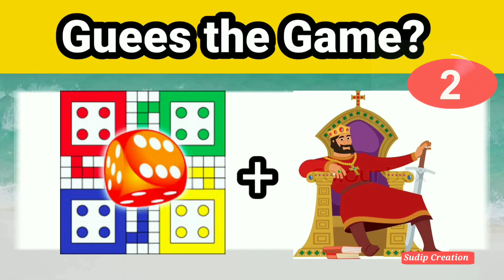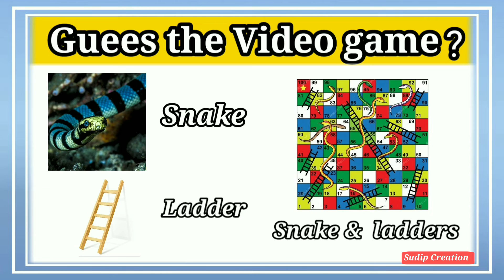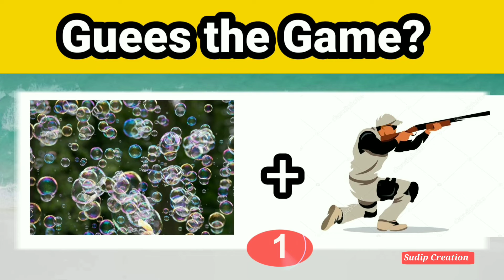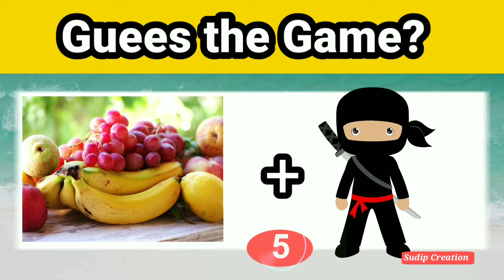Guees the video game quiz || Sudip Creation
Welcome to Sudip creation YouTube channel. Watch funny cute Entertainment song and puzzle quiz video.